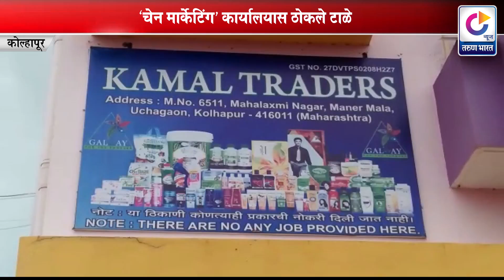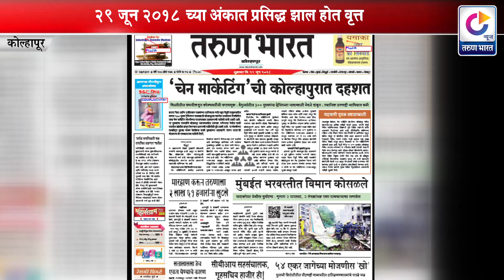Chain marketing office locked by shivsainik in kolhapur 05-07-2018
‘चेन मार्केटिंग‘ कार्यालयास ठोकले टाळे  | हजारो तरुणांच्या फसवणुकीला बसला चाप | Tarun Bharat Social Media | तरुण भारत